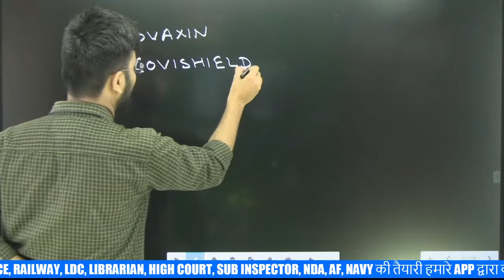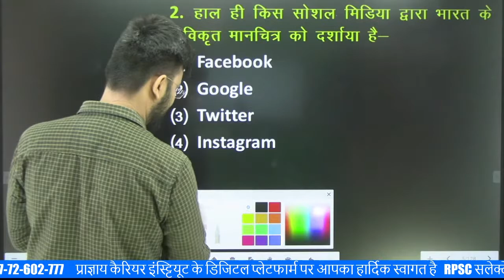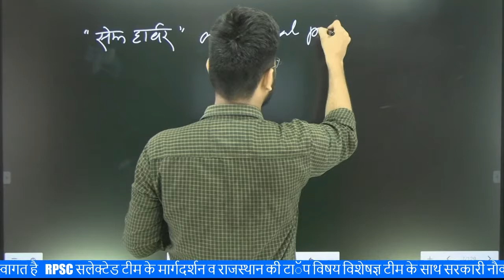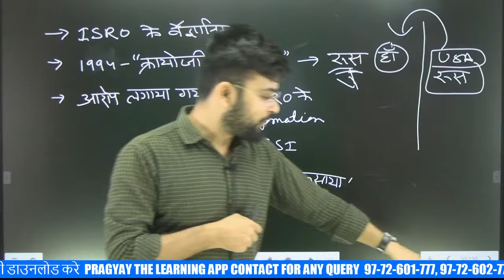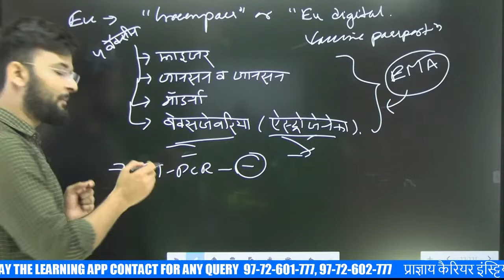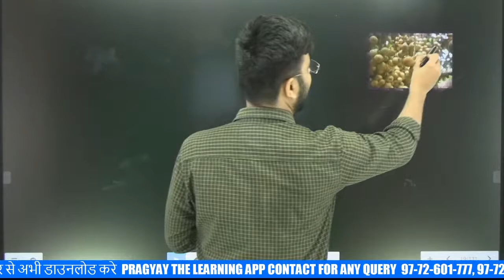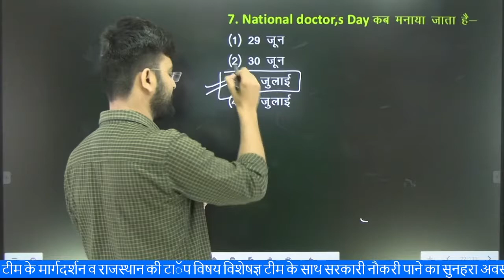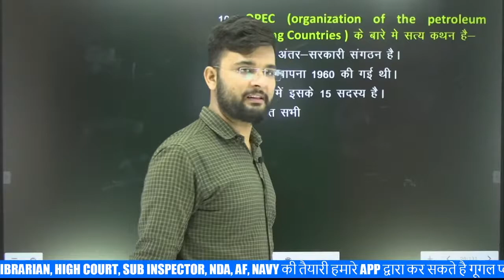02 JULY 2021 Current Affairs By Amit Sir | India &World Current Affairs Daily Live Show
02JULY 2021 Current Affairs By Amit Sir | India &World Current Affairs Daily Live Show |

इस वीडियो की PDF को TELEGRAM CHANNEL पर प्राप्त करने के लिए क्लिक करेंः

Dear Students,
            Now your own Pragyay Digital Classes is available on all social media platforms.To join us and get daily educational, knowledgeable and quality-related content related to competitive exams, follow us on all social media platforms and share it among your friends as much as possible
We provide best digital solution for all one day competitive examinations like SSC, Bank, Railway, Police, Patwar, Reet,LDC etc.